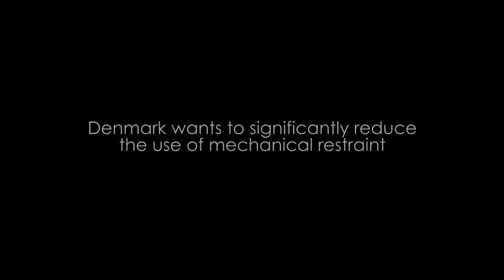2015 London film presentation - European Network for Patient Safety and Quality for Care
Learning from the European Network for Patient Safety and Quality for Care

Presented by:
Britt Wendelboe, Assistant Director, Danish Society for Patient Safety, Denmark

The short film introduces the European Network for Patient Safety and Quality of Care (PaSQ). The film focuses on how PaSQ has contributed to the positive development of patient safety and quality of care in Denmark, by providing a platform for exchange of safe and effective patient safety practices at clinical and organisational level.

Watch the short film to:
• Get introduced to the PaSQ-project (database and exchange mechanisms)
• Get inspired to start up exchange programmes within patient safety and quality of care